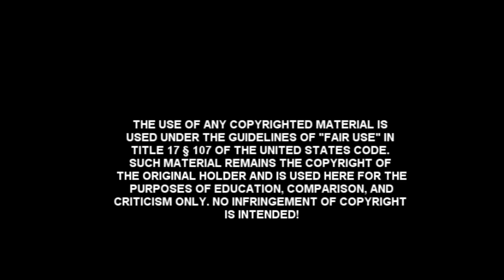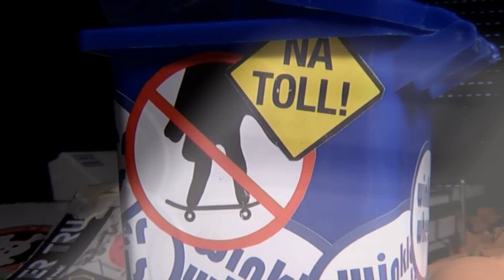Skateboarding in 1:8